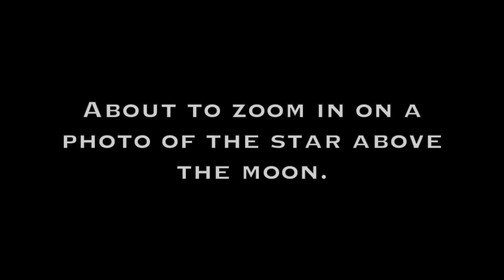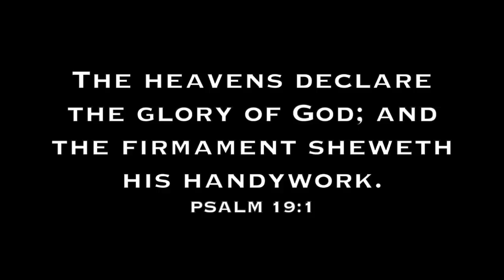ZOOMING IN ON A CHIEF STAR NEAR THE MOON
I went outside to take out the trash and ended up seeing a bright star near the moon. Thankfully, my camera was charged and ready, so I was able to capture the footage seen here. It was most likely the star that I once called Mars, but I haven't been keeping up with where it is, so I didn't expect to see it so close to the moon. I used the P900, so adjusting the exposure is something I still haven't figured out. I saw one person used a bright light to reset it when filming Jupiter, but I just took pictures with all the settings and was able to produce some that weren't so bright.